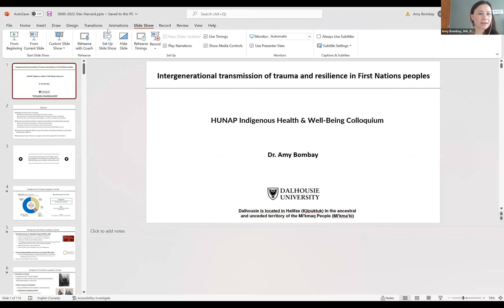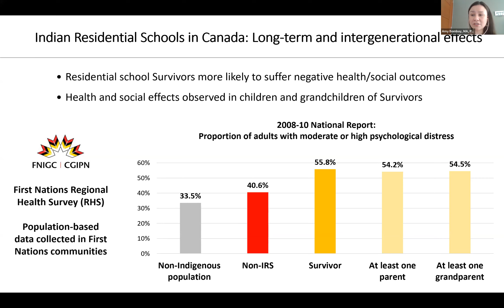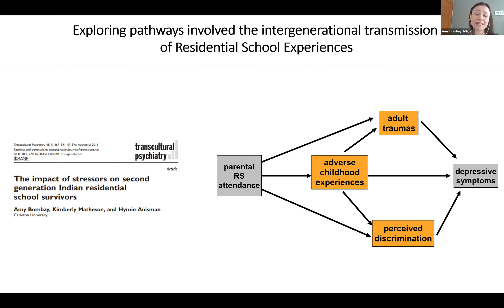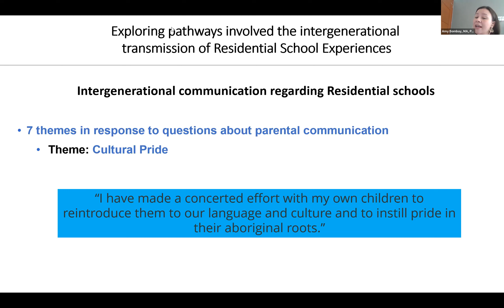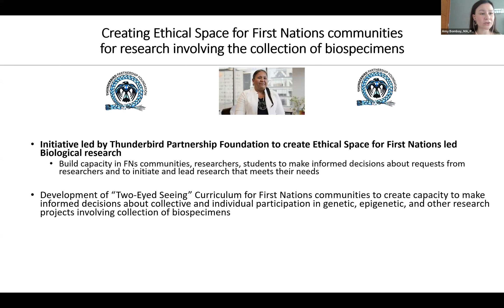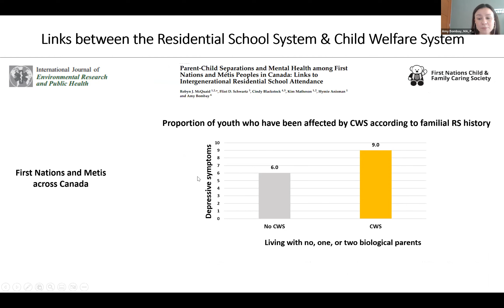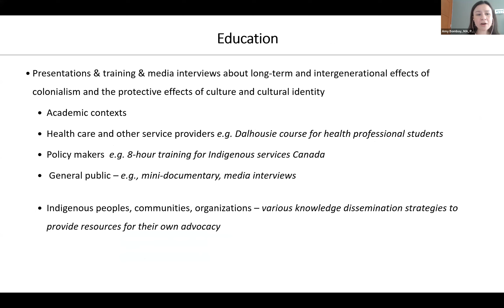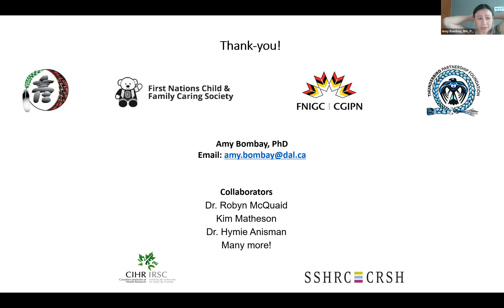HUNAP & GHSM Present: Intergenerational Transmission of Trauma & Resilience in First Nations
Amy Bombay (Anishinaabe from Rainy River First Nations) completed her MA (2008) and PhD (2012) at Carleton University in Psychology and Neuroscience and a 2-year CIHR Fellowship at the University of Ottawa Institute of Mental Health Research (2014). In 2014, Amy joined Dalhousie University, being split between the Department of Psychiatry and the School of Nursing. She has led and been involved in various quantitative, qualitative, and mixed-methods projects in collaboration with Indigenous organizations assessing various topics related to health and well-being among Indigenous peoples. Her primary areas of inquiry have focused on exploring the relationships between historical trauma, contemporary stressor exposure, cultural identity, and health outcomes among First Nations adults and youth. One of her main programs of research has explored the different pathways by which Indian Residential School trauma is transmitted across generations, which has garnered extensive media interest and has been influential in influencing policy and practice related to the health of Indigenous peoples.